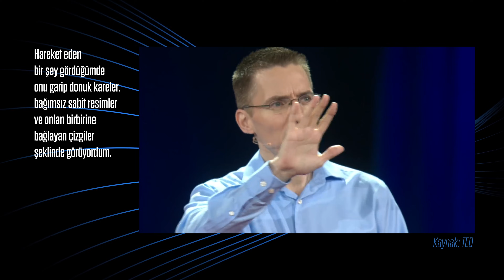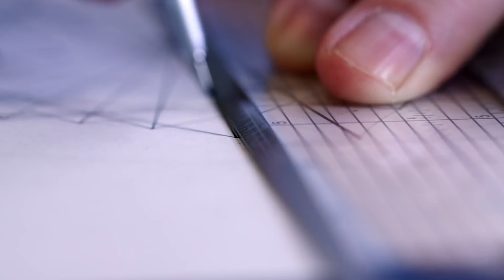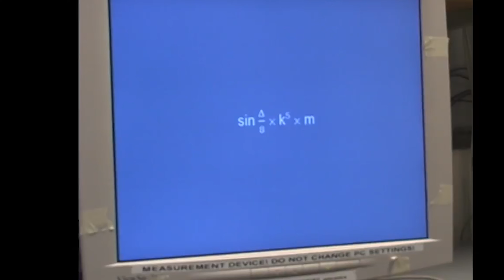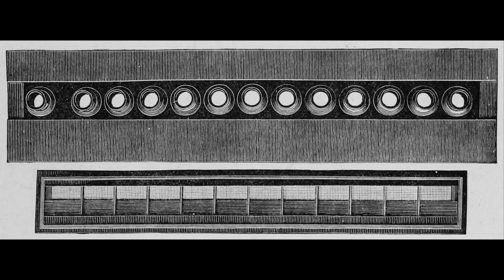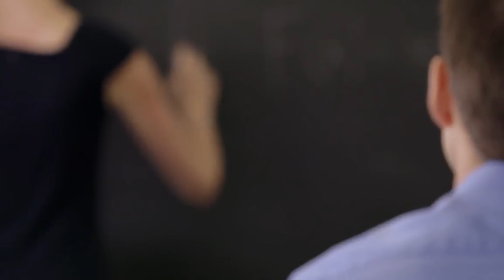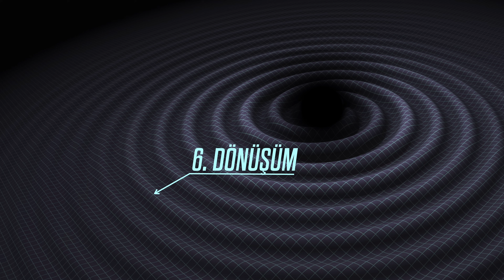Kazayla "DAHİ" olan adam!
Bugün sizi bir dahiyle tanıştıracağım. Bir matematik dahisi. Kazayla dahi olan iki kişiden daha önce podcastlerimde bahsetmiştim Bu videoda bahsettiğim kişi evrenin tamamen matematiksel şekillerden, geometriden oluştuğunu düşünüyor. “Sayılar teorisi” üzerine çalışmalar yapıyor. Aynı zamanda bir mobilyacı. Kendi mobilya mağazasında kanepe, koltuk, yatak filan satıyor. İlginç bir denklem değil mi? Ne işi var bir dahinin mobilyacı dükkanında? Onun dönüşümlerle dolu hikayesini öğrendiğinizde daha da çok şaşıracaksınız. Çünkü bu kişi doğuştan değil sonradan, yanlışlıkla, kazayla deha olmuş.